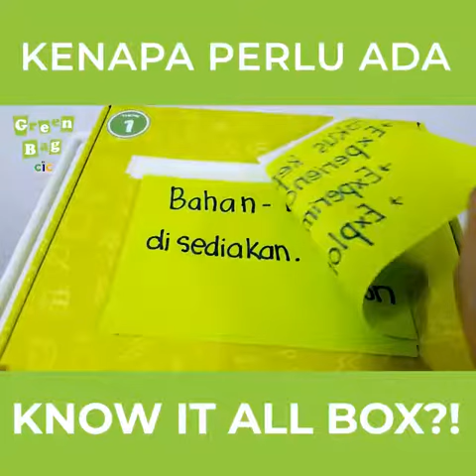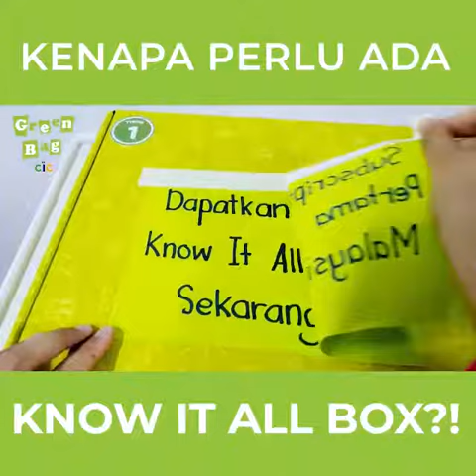Jom dapat kan KIA BOX dgn kami.